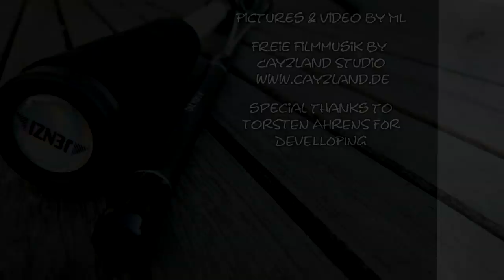JENZI 2012 - XPERANZA by Torsten Ahrens - Raubfischruten der Extraklasse (fishing & Angelsport)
Die neuen JENZI XPERANZA by Torsten Ahrens sind nicht nur optisch außergewöhnlich. Auch technisch hält die Rute auch mit deutlich teureren Spinnruten ohne Probleme mit. Die weiche Spitze und das kräftige Rückrad des stark belastbaren & schnellen Carbonblanks ermöglichen in Kombination mit den weiteren qualitätiv hochwertigen Materialien tolle Drillerlebnisse auf unsere großen Raubfische.

Mehr Infos zu Torsten Ahrens und seinen professionell erstellten Angelfilmen